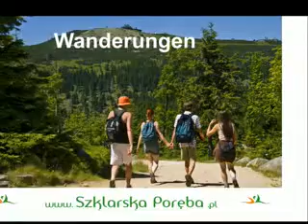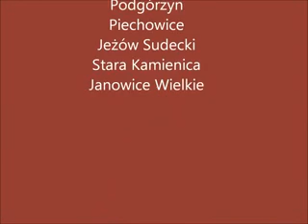Riesengebirge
Riesengebirge promotional video